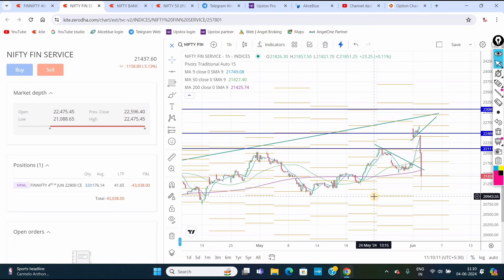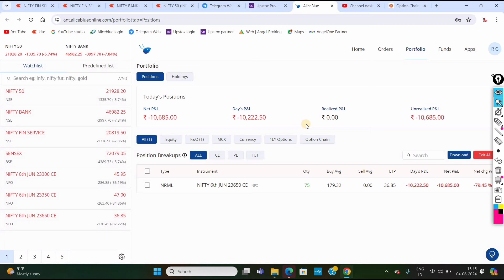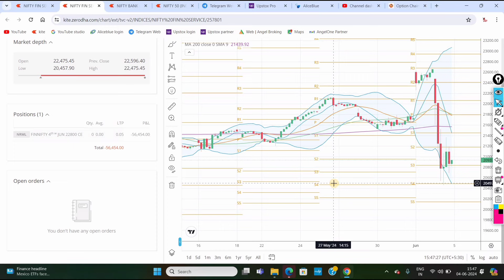04 Jun 2024 Options Trading Video Tamil | Election Result Day Trading